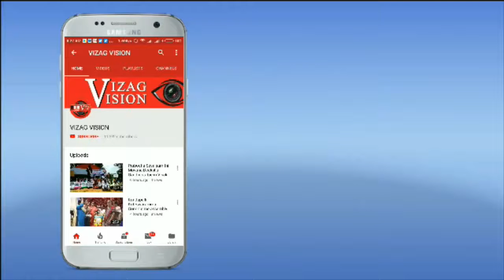AP CM Chandrababu Naidu with Family Sankranthi Celebrations at Naravaripalli,Vizag Vision,..